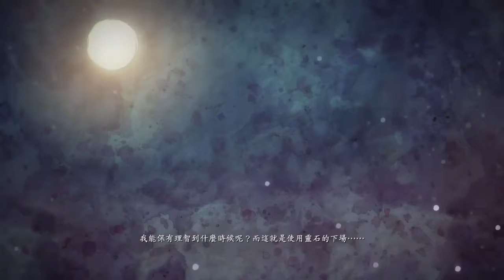【小宗】仁王 NIOH DLC 東北之龍 伊達成實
大家好~這裡是小宗的頻道
我會不定時實況遊戲  更新遊戲影片
如果喜歡我的影片 可以訂閱或留言
感謝~感謝~